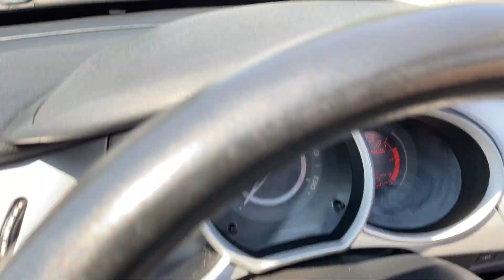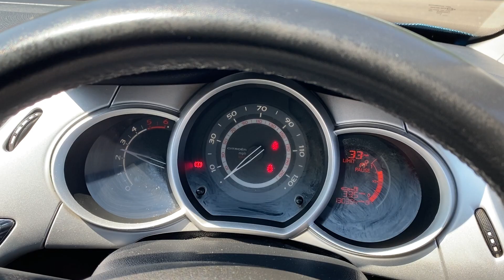CITROEN C3 BN60LPJ